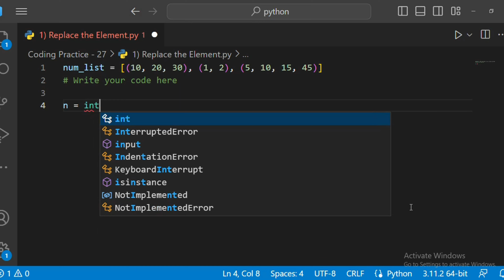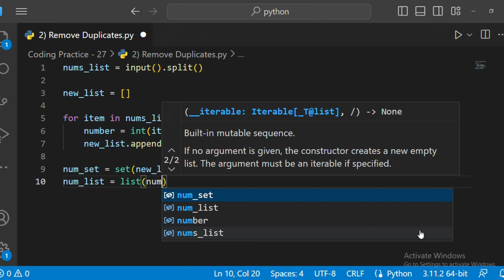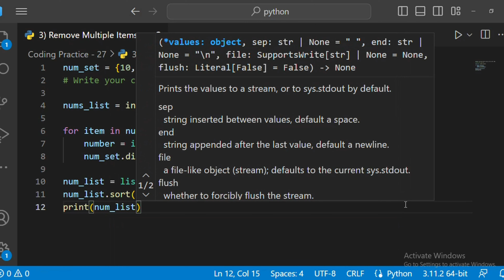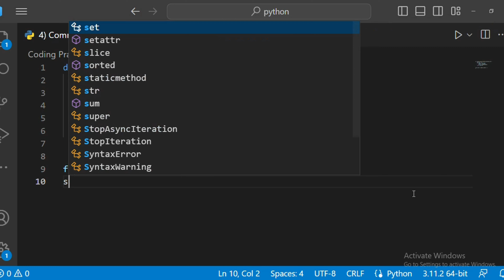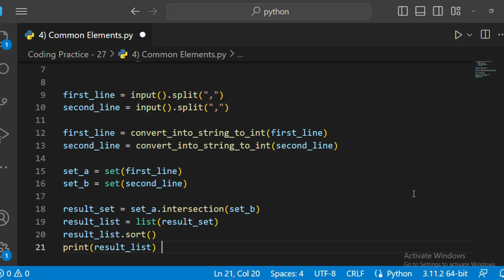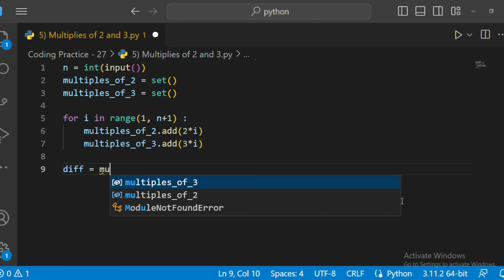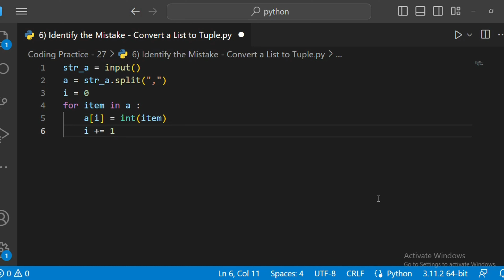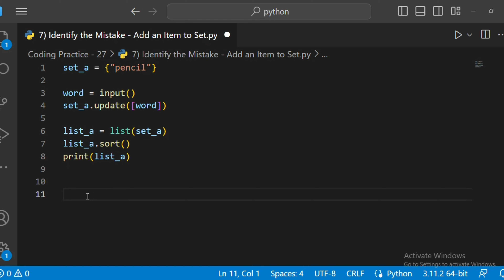Coding Practice - 27 | Tuples & Sets | Python | CCBP 4.0